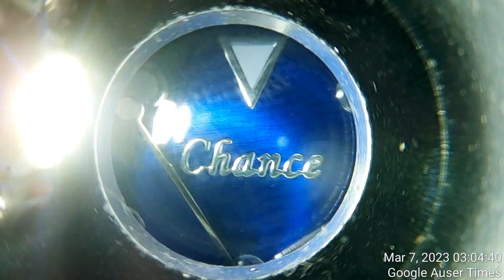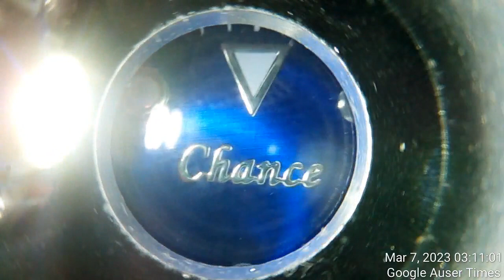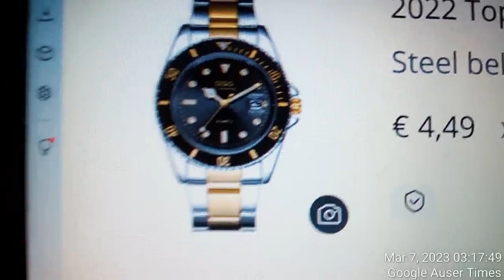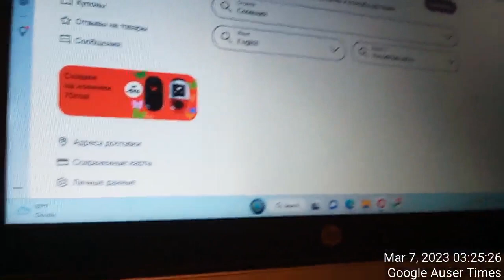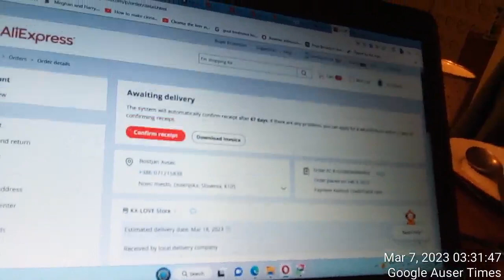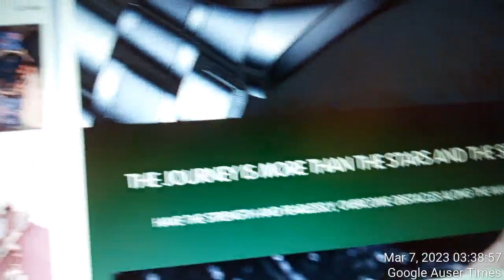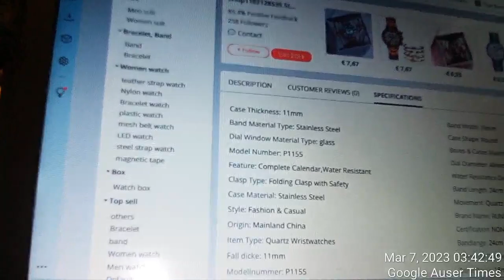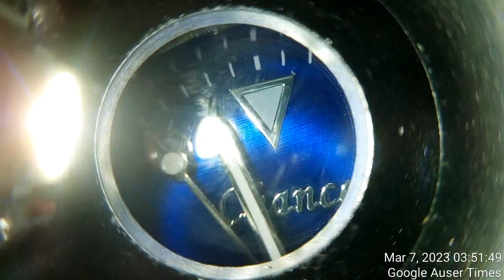Watch known as Chance sent to me was is already long discontinued used damaged MK Ultra manipulation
How Thai on behalf of London predicted I killed their Queen(we butcher 26 years and then throw ourselves into coma to get karma from those tortured)